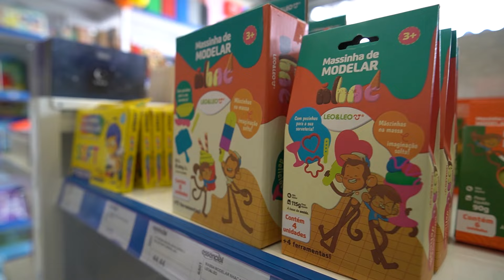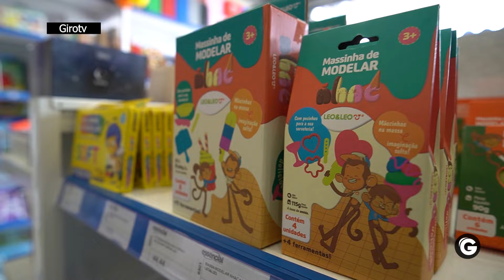Procon de Itaituba orienta pais sobre lista de materiais escolares para o ano letivo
Órgão realiza fiscalizações para evitar listas Inflacionadas de materiais e exigência de estabelecimentos comerciais para a compra do material escolar.